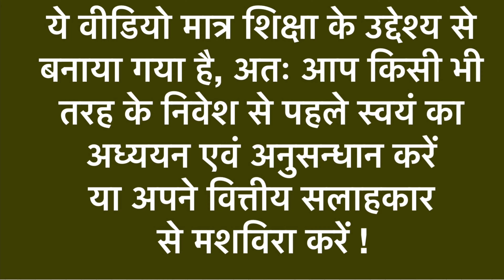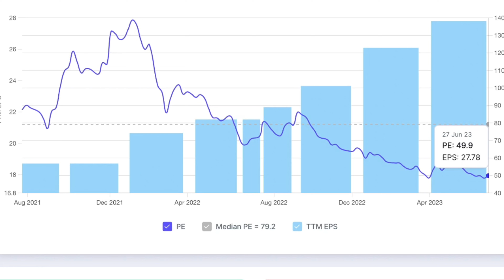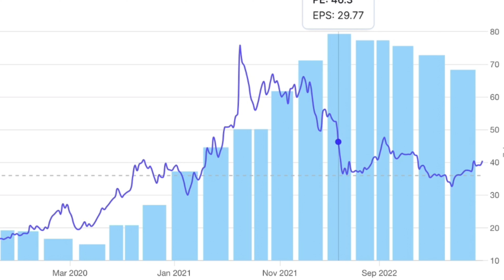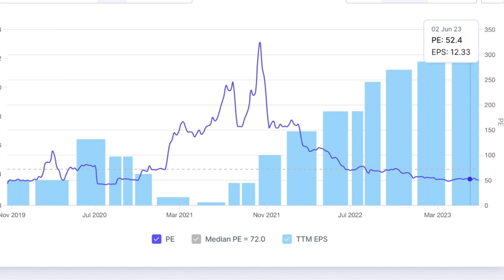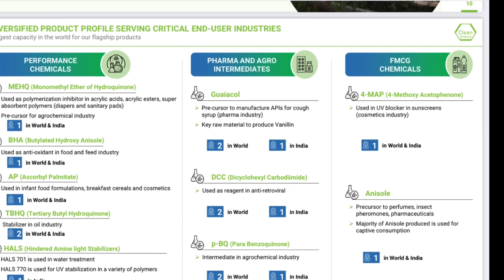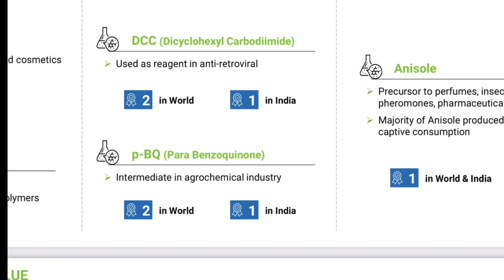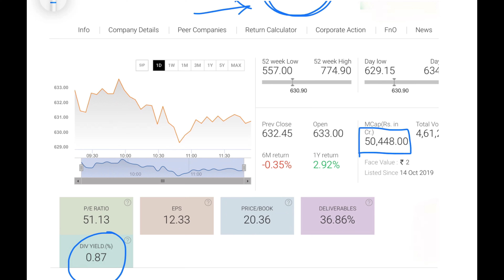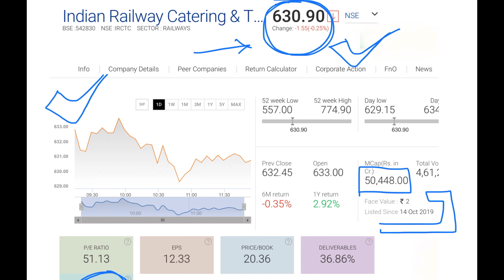Top 3 Stocks To Buy For Long Term | Solid Business | PE Ratio Analysis | How To Find Good Stocks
Channel Topics